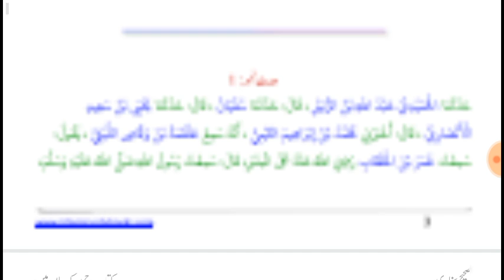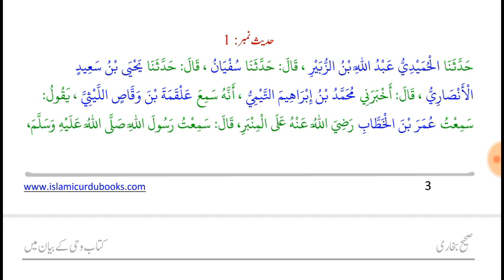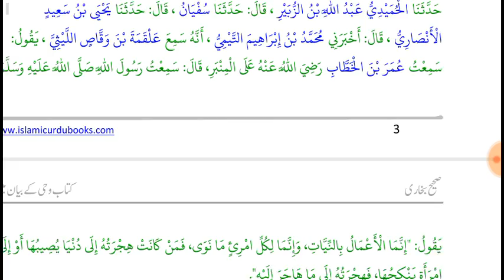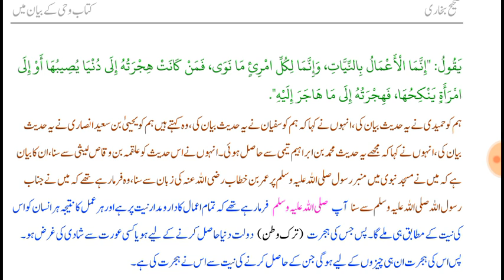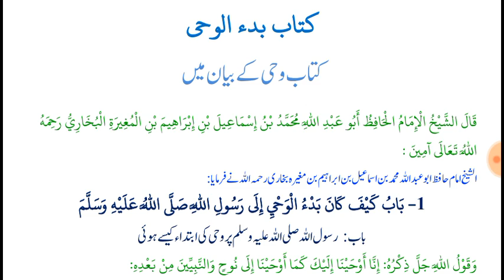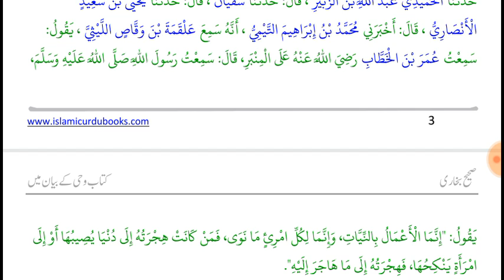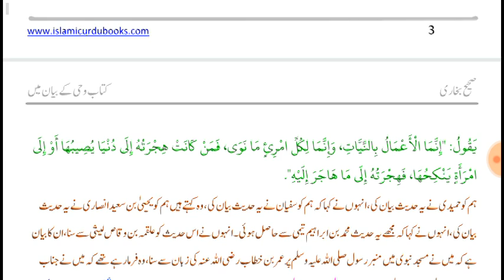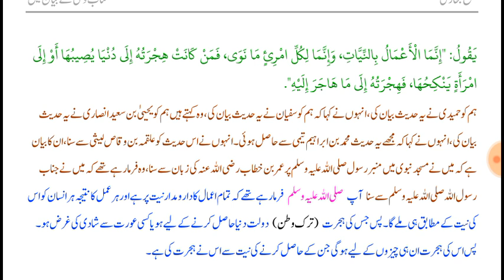Lesson 1 for Aasia in Urdu for Learning Islam through Quran and Ahadith's